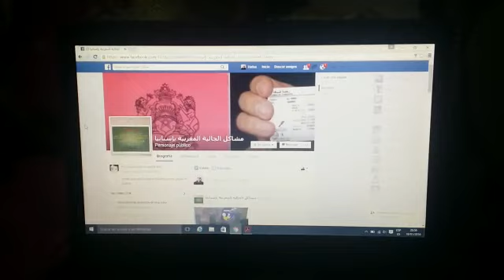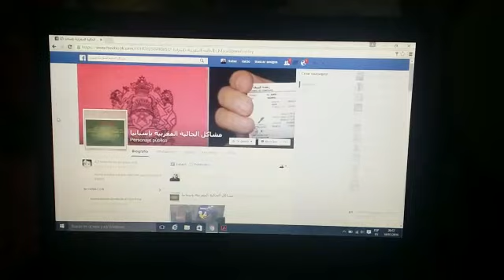الجالية في اسبانا تعاني من مشاكل رخصة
الجالية في اسبانا تعاني من مشاكل كثيرة ومنها رخصة السياقة